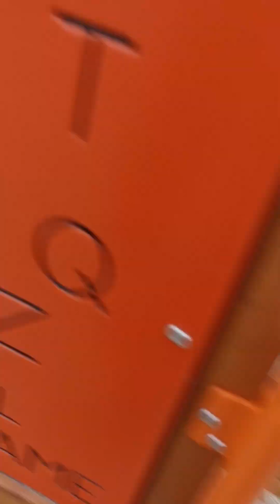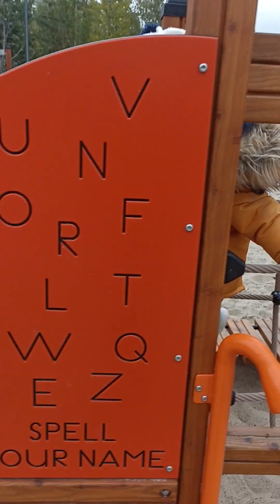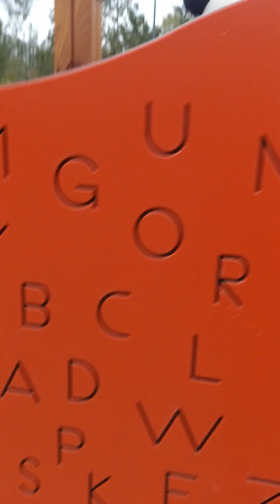Gấu đi cầu ở công viên, chơi cầu trượt, chui hầm tunel ở đầu tàu đồ chơi